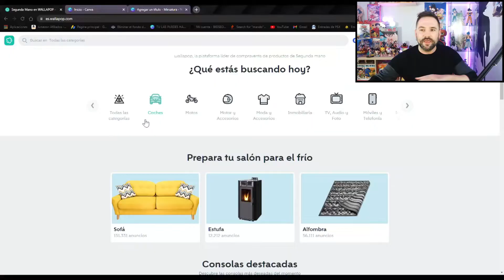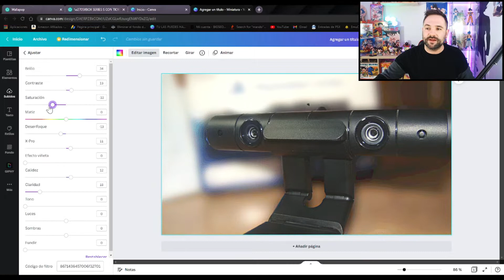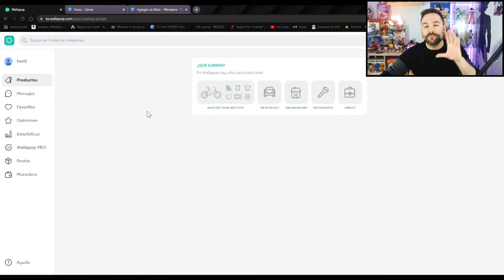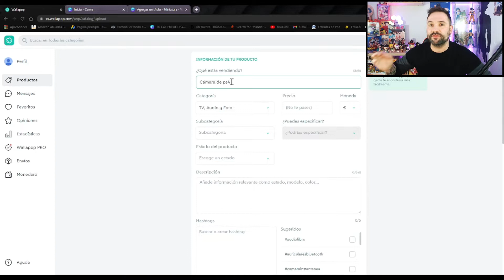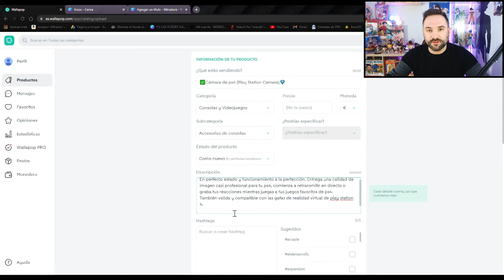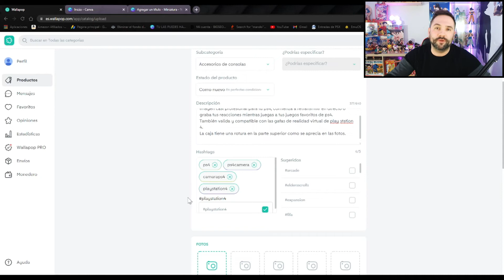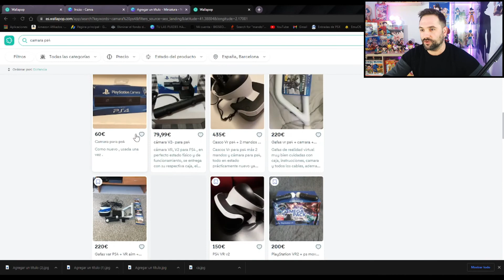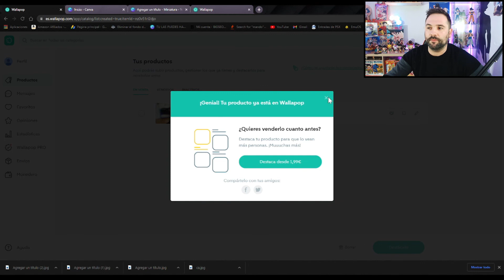✅VENDER en WALLAPOP CON ESTE NUEVO TRUCO!!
Conseguir vender rápido en WALLAPOP es fácil si haces lo que te explico en este video.
Dime en los comentarios si lo has logrado!!